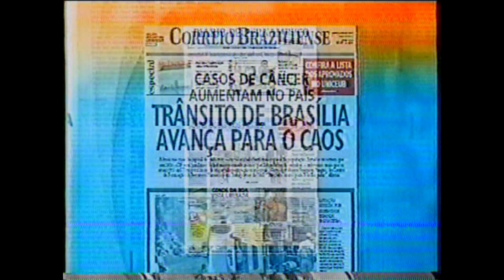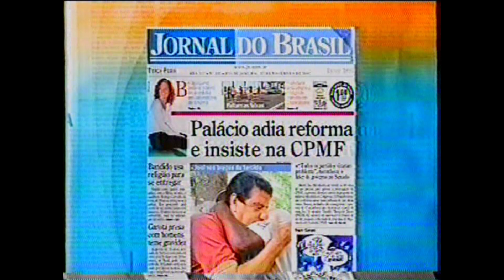Íntegra: Primeiro Jornal PE - TV Clube Pernambuco (27/11/2007)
Capturado em VHS pela TV Clube Pernambuco, canal 9 VHF em Recife (PE).